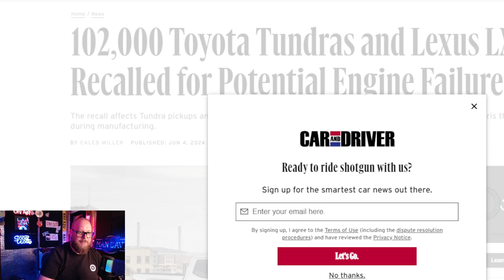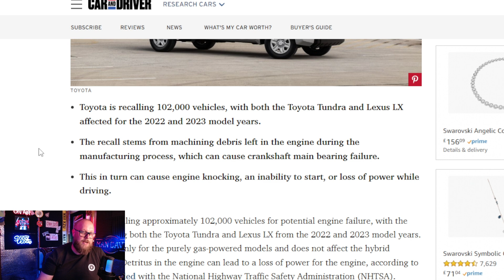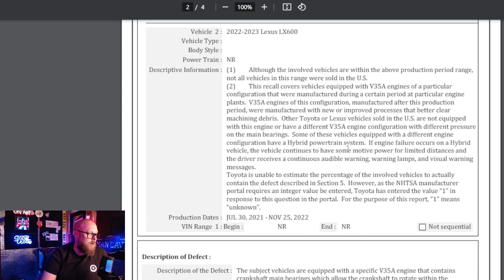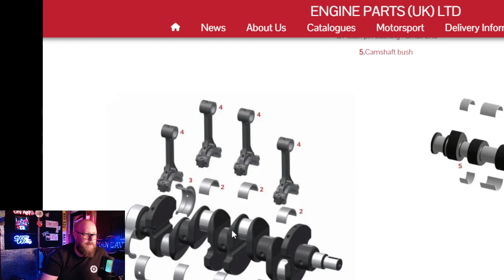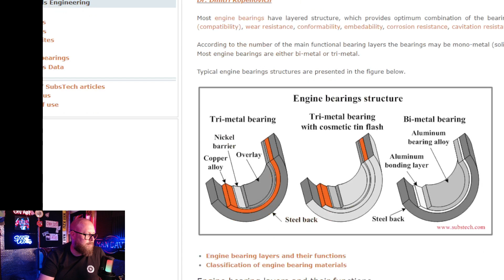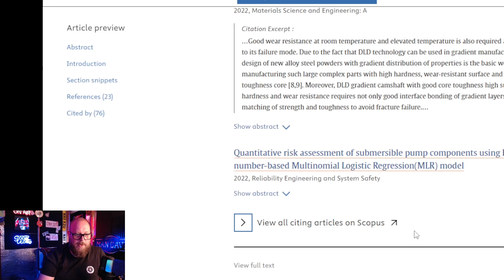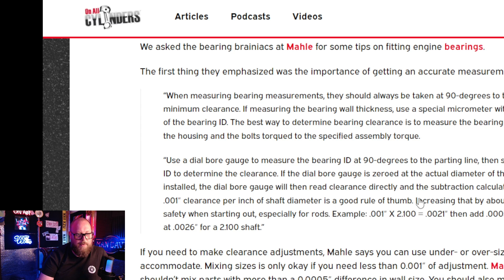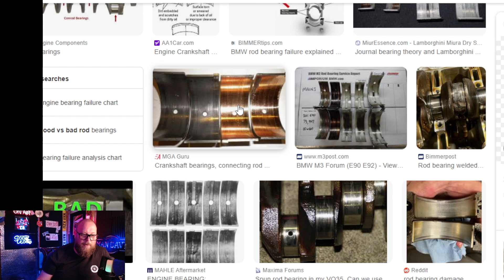Breaking Down the V35A Engine Issue in Recalled Toyota Tundras and Lexus LXs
In this video, we break down the recent recall of 102,000 Toyota Tundras and Lexus LXs due to a potential engine failure risk. The recall affects Tundra pickups and LX SUVs built for the 2022 and 2023 model years. The issue is caused by debris left in the engine during manufacturing, which can lead to significant engine problems. We will explain the mechanical issue in simple terms, making it easy to understand what went wrong and what you need to do if your vehicle is affected. Stay informed and learn how to keep your vehicle safe.